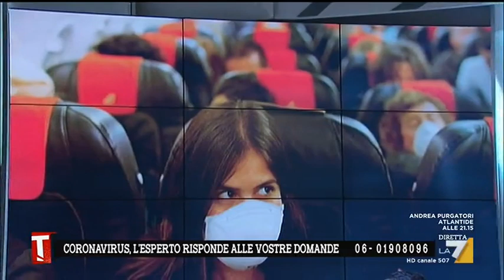"Ho tosse e raffreddore, prendo i mezzi pubblici: potrei essere contagiosa?"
Le vostre domande e le risposte in diretta del professor Fabrizio Pregliasco